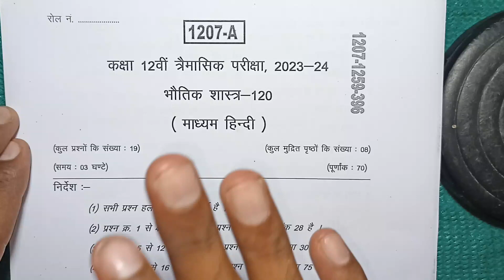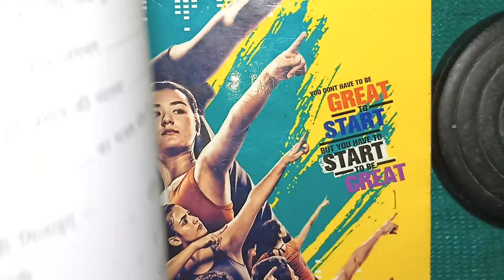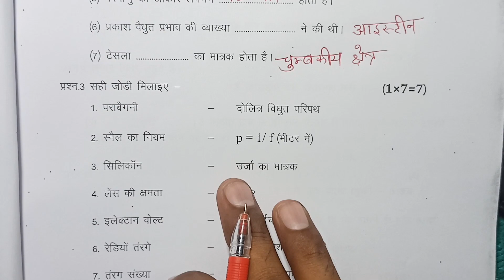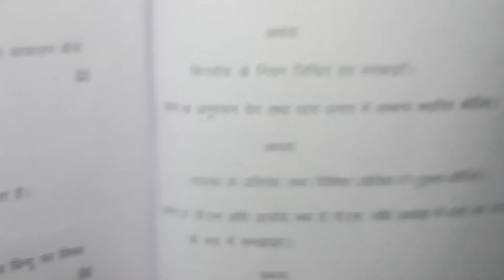class 12th physics trimasik paper 2023 mp board / भौतिक विज्ञान का पेपर / quarterly physics paper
class 12th physics trimasik paper 2023 mp board / भौतिक शास्त्र 2023 भौतिक शास्त्र पेपर  / 12 September physics paper real set A

class 12th physics quarterly exam paper 2023 / mp board quarterly exam 2023 class 12th physics paper

12 सितम्बर का भौतिक शास्त्र का त्रैमासिक पेपर कक्षा 12वी का एमपी बोर्ड
12 सितम्बर का रियल पेपर भौतिक शास्त्र का
12 September ka physics ka paper MP board
kaksha 12 ka physics ka 12 September ka real paper

aaj ka physics ka paper kaksha barvi

class 12th physics trimasik paper 2023 mp board / कक्षा 12वी भौतिक शास्त्र त्रैमासिक परीक्षा पेपर 2023

physics quarterly exam paper class 12th 2023

class 12 physics quarterly exam paper 2023 mp board

class 12 physics quarterly exam paper 2023 most important question

आज मैने त्रैमासिक परीक्षा 2022 23 से कक्षा 12वी विषय भौतिक शास्त्र का त्रैमासिक पेपर को समझाया है या फिर trimasik paper class 12th physics या trimasik paper kaksha barvi या फिर class 12th quarterly exam paper 2023 physics इसके अलावा trimasik paper 2023 12th ka या mp board quarterly exam pariksha या फिर kaksha barvin vishay bhotik shastra quarterly exam pariksha का पेपर बताया है आशा है की त्रैमासिक परीक्षा कक्षा 12वी भौतिक शास्त्र का पेपर पसंद आ गया होगा

(4) kaksha barvin ka physics trimasik pariksha

(5) kaksha barvee trimasik paper

(6)kaksha barvin vishay physics trimasik pariksha 2023

(7) kaksha 12 physics quarterly exam pariksha 2023

(8) kaksha 12 physics quarterly exam paper

board

(11) paper 2023 kaksha barvi

class 12th physics quarterly exam paper 2023 mp board / त्रैमासिक परीक्षा 2023 भौतिक शास्त्र पेपर 12वीं / 12 September paper

class 12th physics ka trimasik paper 2023 / त्रैमासिक परीक्षा 2023 पेपर/ physics ka paper 12th class